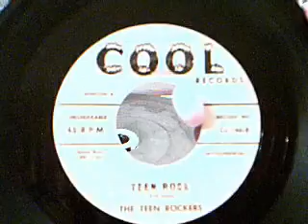Teen Rockers - Teen Rock ~ Wild Rockabilly Instrumental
B side of "Road Block" equally as good! From 1960 on the Cool label. It doesn't get much better than this!